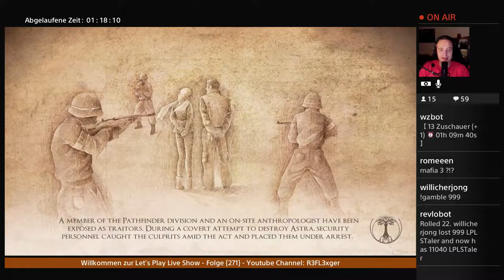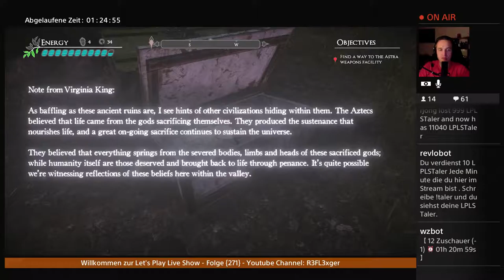Let’s Play Valley{PS4}Gameplay#9 Kletteraffe